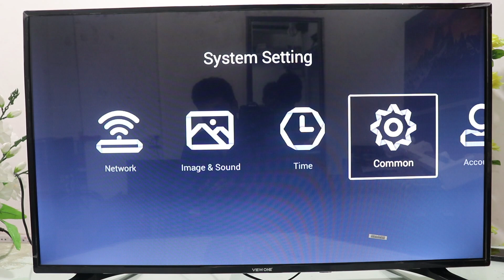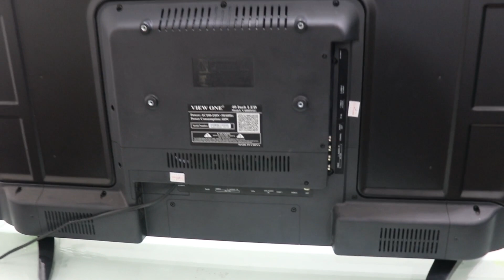300 MBPS Router Free !!! নতুন টিভি অফার !! ৪০ ইঞ্চি স্মার্ট টিভিতে আকর্ষণীয় অফার || Mehedi 360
300 MBPS Router Free !!! নতুন টিভি অফার !! ৪০ ইঞ্চি স্মার্ট টিভিতে আকর্ষণীয় অফার || Mehedi 360

Location :  New elephants Road , Dhaka 1205
Market Name - Alpona Plaza , 2nd Floor ,314,315,316
Shop Name - R One Computers
1. Android TV [ 1 GB Ram , 8GB Rom , Android Version 8.0 ] Full Review Bangla
2. Buy Desktop Processor At Wholesales / Retail Price in BD 2019।। Intel & Ryzen।Core i 9
3.Graphics Card Buying Guide Bangla ।। সবচেয়ে কম দামে গ্রাফিক্স কার্ড কিনুন ।। GPU Price
4.মাত্র ৯০০/= টাকায় নতুন ওয়াইফাই রাউটার ।।Best WiFi Router in Bangladesh
5.Desktop Motherboard Price 2019 in Bangladesh ।। মাদারবোর্ডের বর্তমান মূল্য জানুন
6.Save Your Desktop From Burning 🔥 Best Power Supply For Gaming PC
7.এন্ড্রয়েড টিভি বক্সের দাম জানুন ।। Android Smart Tv Box Price BD 2019
8.প্রোজেক্টর কিনবেন ? প্রোজেক্টর সম্পর্কে গুরুত্বপূর্ণ তথ্য
9.গ্রাফিক্স কার্ড কিভাবে কাজ করে ? Graphics Card Buying Guide
10.How to Make Your Computer Faster ? কম্পিউটার কি আগের চেয়ে শ্লো ? Mehedi 360
11. কম খরচে টেকসই কম্পিউটার সেট 🖥️ Low Budget Desktop Computers - Mehedi 360
12.চায়না মাদারবোর্ড VS ব্র্যান্ডের মাদারবোর্ড ।। Which Motherboard is Best And Why ?
13.মাদারবোর্ড পরিচিতিঃ কম্পিউটার হার্ডওয়্যার ।। PC Build Bangla - Part : 01
14. BDT 12900 Taka PC EID OFFER 🔥 Intel® Core™ i5 3.20 GHz , 1 TB HDD ,17 Inch Led
15 . PUBG Gaming PC OFFER Only 19999 BDT 😊 Ryzen 3 2200G ,120 GB SSD